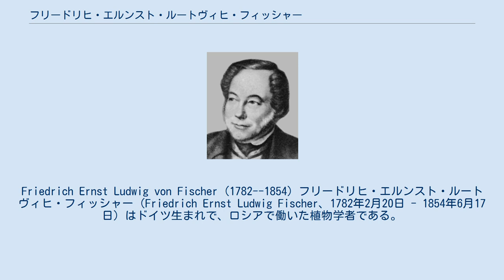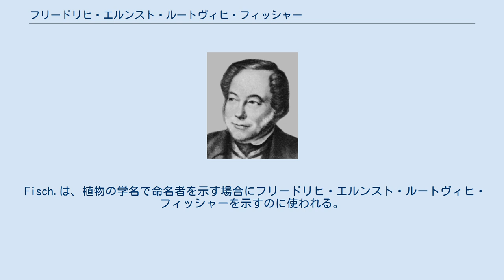フリードリヒ・エルンスト・ルートヴィヒ・フィッシャー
Friedrich Ernst Ludwig von Fischer (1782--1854) フリードリヒ・エルンスト・ルートヴィヒ・フィッシャー（Friedrich Ernst Ludwig Fischer、1782年2月20日 - 1854年6月17日）はドイツ生まれで、ロシアで働いた植物学者である。
 ハルバーシュタットで生まれた。
ハレ大学で自然科学を学び、博士号を得た。
1806年にロシアの元教育大臣のアレクセイ・ラズモフスキー（Alexeï Razoumovski）に招かれ、モスクワ近くのGorenkiの私設植物園の管理を行った。
1808年に植物園の目録を発表し、私設植物園としてはヨーロッパで有名な植物園となった。
フィッシャーは1822年までラズモフスキーの植物園で働いた。
1812年からはモスクワ大学で植物学を教えた。
 1823年に、サンクトペテルブルクの薬草園が帝立植物園（サンクトペテルブルク植物園）となると、園長に任命され、1850年までその仕事を続けた。
この間、標本館やライブラリーを設立し、ロシア各地に探検隊を派遣し、植物の収集を行ない多くの新種植物の記載を行った。
フィッシャーの没後、サンクトペテルブルク植物園の園長は、ドイツ（現ベラルーシ）生まれのマイヤー（Carl Anton von Meyer）が引き継いだ。
 1819年からロシア科学アカデミーの准会員に選ばれた。
セリ科の属名、Fischeraに献名された。
 Fisch.は、植物の学名で命名者を示す場合にフリードリヒ・エルンスト・ルートヴィヒ・フィッシャーを示すのに使われる。